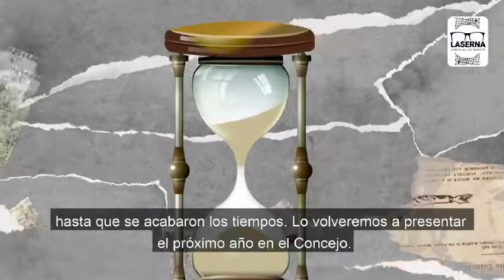El año de la tusa